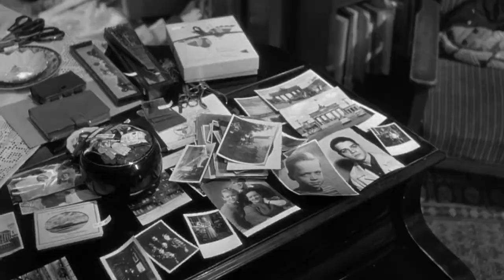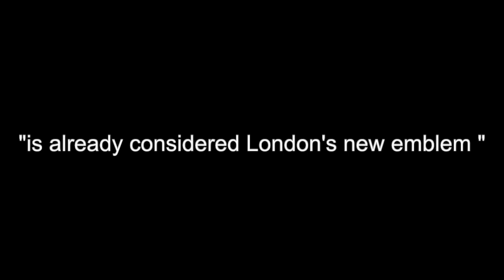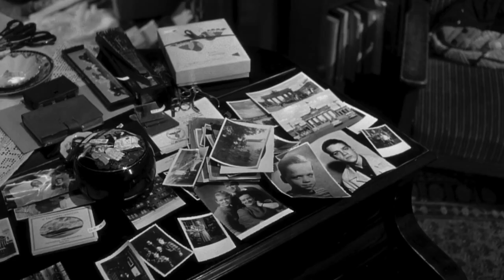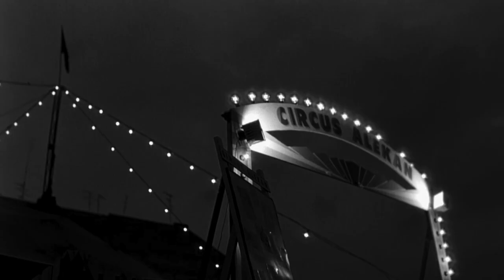The Poetics of the City: A Video Essay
My first video essay: an investigation into a felt liminality when in the London Bridge area in light of Michel de Certeau's 'Urban Text', Gaston Bachelard's "Poetics of Space" and Wim Wenders' Wings of Desire.

Chapters
0:00​ - Introduction
01:24​ - 1. Wings of Desire: The Flaneur
04:51 - 2. Domination: The Shard
08:21 - 3. Liminality: Borough Market
12:51​ - 4. The Poetics of Urban Text
18:18​ - 5. Conceptualising 'my-space'
20:07 - 6. Conclusion

[If there are Ads it ain't me, I got copyrighted]

Bibliography

Adorno, Theodor, and Max Horkheimer. 1969 [1944]. Dialectic of Enlightenment. Translated from German by John Cumming. London: Verso

Bachelard, Gaston. 2014 [1964]. The Poetics of Space. Translated from French by Maria Jolas. London: Penguin Books Ltd.

Bathes, Roland. 1998 [1977]. A Lover’s Discourse: Fragments. Translated from French by Richard Howard. London: Penguin Books Ltd.

Benjamin, Walter. 2002 [1982]. The Arcades Project. Translated from German by Kevin McLaughlin. United States of America: Harvard University Press.

CNN Staff. 2014. “World’s best new skyscraper is…” From CNN Travel. URL Accessed: 05/04/2021

Coles, F, Benjamin. 2013. Making the Market Place: A Topography of Borough Market, London. From Cultural Geographies 21(3). URL Accessed: 05/04/2021

De Certeau, Michel. 1988. The Practice of Everyday Life. Translated from French by Steven Rendall. Los Angeles: University of California.

Guest, Barbara. 1958. Piazzas. in The New American Poetry. [1960] Edited by Donald M. Allen. New York: Grove Press Inc

Jenkins, Simon. 2012. The Shard has slashed the face of London for ever. From the Guardian. URL Accessed: 04/04/2021

Jodidio, Philip. 2016. Renzo Piano Building Workshop: The Poetry of Flight. France: Taschen.

Kim, Hee, Sang. 2017. London’s traditional markets, managing change and conflict in complex urban spaces. London: UCL. URL Accessed: 03/04/2021.

O’Hara, Frank. 1986 [1964]. Lunch Poems. San Francisco: City Lights Books.

Solnit, Rebecca. 2014. Wanderlust: A History of Walking. United Kingdom: Granta.

Author Unknown. 2021. Borough Market Began With A Bridge. From Borough Market Official Website. URL Accessed: 03/04/2021

Author Unknown. 2021. The Shard: A Vision. From The Shard’s Official Website. URL Accessed: 05/04/2021

Videography

Wenders, Wim. 1987. Wings of Desire. [Digital]: The Criterion Collection. Accessed: 31/01/21